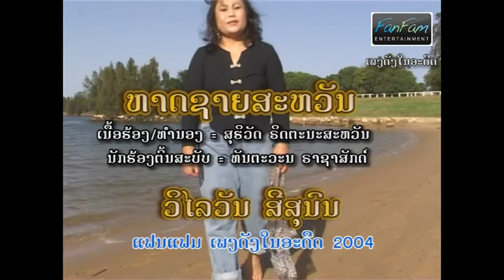ຫາດຊາຍສະຫວັນ - ວິໄລວັນ ສີສຸນົນ《Official MV》